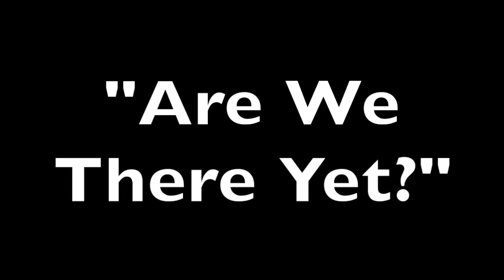"Are We There Yet?"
What have we learned about teaching and learning from the pandemic?

This week we host the Are We There Yet? group, part of the ShapingEDU initiative. Their goal is to document and tell the stories of how higher education changed and developed during the past few years.